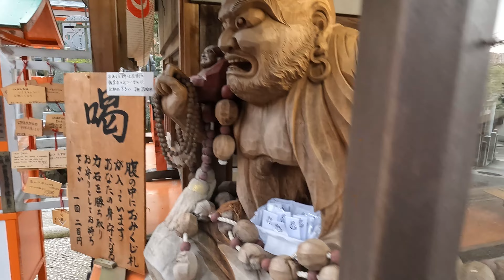京都の伏見稲荷大社で神様にお会いした！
伏見稲荷大社は、京都市伏見区深草にある神社。式内社（名神大社）、二十二社（上七社）の一社。旧社格は官幣大社で、現在は単立神社となっている。

旧称は「稲荷神社」。稲荷山の麓に本殿があり、稲荷山全体を神域とする。全国に約3万社あるといわれる稲荷神社の総本社である。初詣では近畿地方の社寺で最多の参拝者を集める（日本国内第4位〔2010年〕）。現存する旧社家は大西家。

概要

大鳥居
京都盆地東山三十六峰最南端の霊峰稲荷山の西麓に鎮座する稲荷信仰の御本社。その信仰は稲荷山の3つの峰を神そのものとして崇拝したことを源流とする。初め農耕の神として祀られ、のちに殖産興業の性格が加わって衆庶の篤い信仰を受けた。神が稲荷山に降り立ったという縁起から、2月の初午の日は古来より多くの参拝者で賑わう。清少納言が自らの稲荷詣を『枕草子』に記すほか、『蜻蛉日記』『今昔物語集』など古典にもしばしば登場する。平安時代、東寺（＝教王護国寺）の造営にあたって鎮守神となるや、真言密教と結び付いてその信仰を拡大、次第に神位を高めて『延喜式』名神大社に列し、天慶5年（942年）に正一位の極位を得た。この間、延喜8年（908年）に左大臣藤原時平が三箇社を修営（『年中行事秘抄』）、その後源頼朝や足利義教らが社殿の造営、修造に関わったが、応仁の乱にてすべて焼亡。乱後、社僧による勧進の下で再建が始まり、明応8年（1499年）に至って遷宮を迎えた。近世まではこれら勧進僧たちが稲荷信仰の普及や稲荷講の結成に大きく関与したという。

明治政府の神仏分離令によって、本願所のほか境内の仏堂がすべて廃寺となる一方、崇敬者による鳥居の奉納や私的な「お塚」の建立が稲荷山中で顕著化し、現在の伏見稲荷大社を特徴づけるものとなった。稲荷祭の最終日に東寺の僧侶らが東門（慶賀門）の前に供物を並べ、還幸する下社の神輿に読経をあげる儀式があり、古くから続く両社寺の深い関係を今に伝えている。

祭神
祭神は以下の五柱。これらの神々は稲荷大神の広大な神徳の神名化とされている。

主祭神である宇迦之御魂大神を中央の下社、佐田彦大神を中社、大宮能売大神を上社に据え、明応8年（1499年）に本殿に合祀された左右の摂社、田中大神・四大神とともに、五柱の神を一宇相殿（1つの社殿に合祀する形）に祀っている。

宇迦之御魂大神（うかのみたまのおおかみ） - 下社（中央座）
佐田彦大神（さたひこのおおかみ）- 中社（北座）
大宮能売大神（おおみやのめのおおかみ） - 上社（南座）
田中大神（たなかのおおかみ） - 下社摂社（最北座）
四大神（しのおおかみ） - 中社摂社（最南座）
稲荷神は元来、五穀豊穣を司る神であったが、時代が下って、商売繁昌・産業興隆・家内安全・交通安全・芸能上達の守護神としても信仰されるようになった。